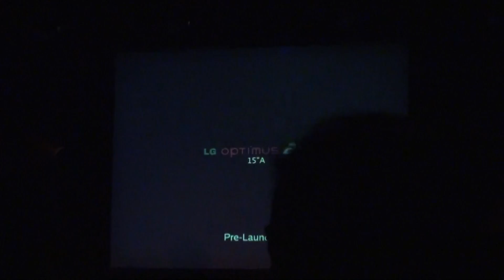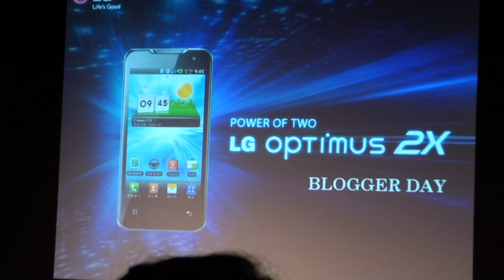옵티머스2x 블로거데이 공유 연예인 설명